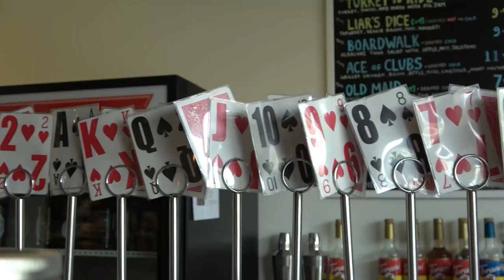Decorum Full Playthrough | The Game Haus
Have you ever tried to decorate a house with someone? It can surely be stressful and folks be having opinions about your design choices. Here our goal is to read between the lines to get to the bottom of what we all need in order to live happily ever after. In this game, Passive Aggression is key...